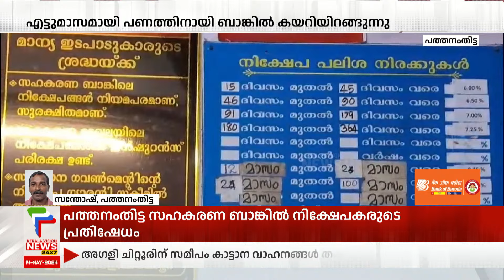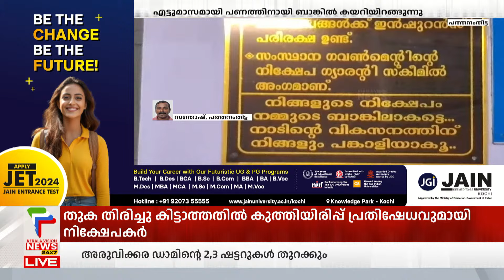പത്തനംതിട്ട സഹകരണ ബാങ്ക്; നിക്ഷേപ തുക തിരിച്ചു കിട്ടാത്തതിൽ നിക്ഷേപകരുടെ കുത്തിയിരിപ്പ് പ്രതിഷേധം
About COA